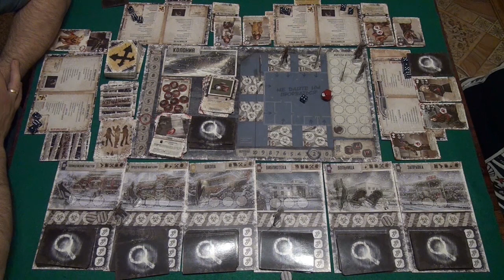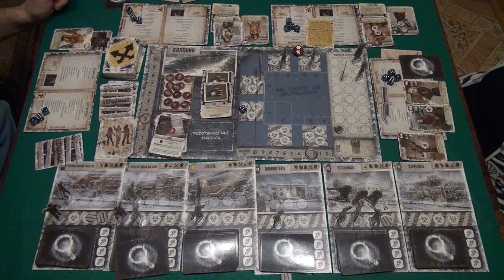Мёртвый сезон. Перекрестки 3/3 - играем в настольную игру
Игра о выживании в условиях пост-апокалипсиса, где зомби служат лишь фоном для взаимодействия персонажей и игроков. Игроки выступают в роли лидеров нескольких фракций одной небольшой колонии выживших. Для общей победы необходимо выполнить общую для всех цель. Но для отдельно взятого игрока победа группы ещё ничего не значит, поскольку перед ним стоит и своя, неизвестная остальным игрокам цель. Так что в результате могут победить или проиграть как все, так и только часть игроков.